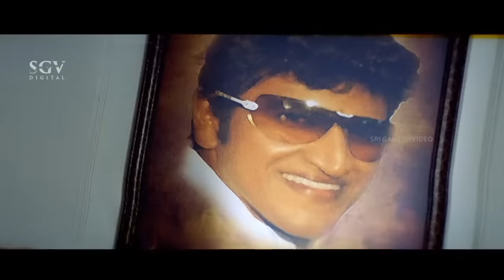Meera Shocked After Knowing Puneeth Is Rich Man | Arasu Kannada Cinema Ultimate Scene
Watch kannada movie arasu best scene. Starring : Puneeth Rajkumar, Meera Jasmine, Ramya, Srinivasamurthy, Komal, Adi Lokesh, Sathyajith, P N Sathya, Shankar Rao, K Prakash Shenoy, Saiprakash, Ashwath Narayan

Story Janardhan Maharshi
Screenplay Janardhan Maharshi
Lyrics Hamsalekha, Ram Narayan, K Kalyan, V Nagendra Prasad, Kaviraj
Music Joshwa Sridhar